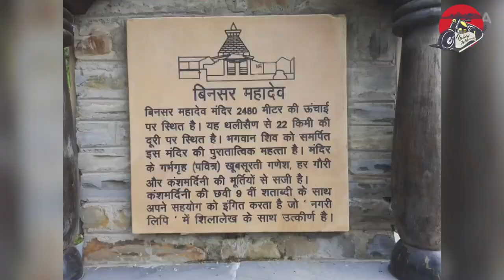Pabou to binsar mahadev tour l vlog 🌲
In this video we will show you natural beauty and some fact of binsar majadeva temple of Uttarakhand